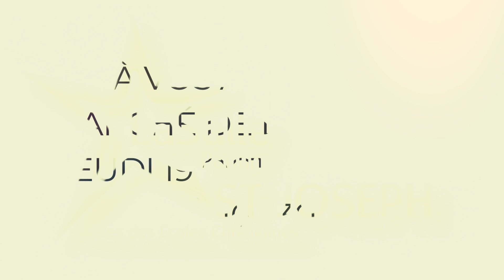MARCHÉ AUTOMNE 2023